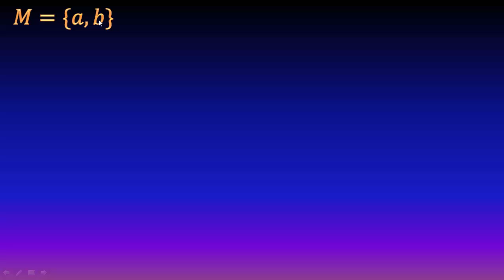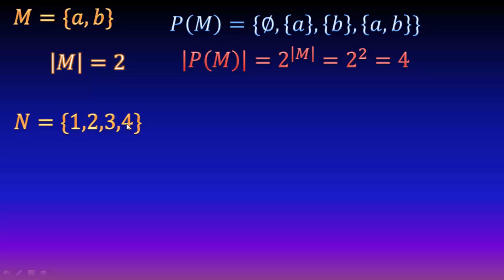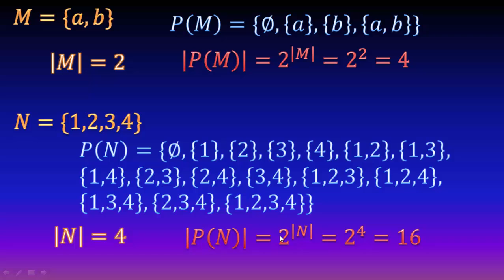¿Qué es el conjunto Potencia y cómo se calcula? EXPLICADO PASO A PASO MUY FÁCIL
En este video veremos cómo obtener el conjunto potencia de un conjunto dado. Qué significa conjunto potencia. Cómo hacer el conjunto potencia explicado paso a paso.